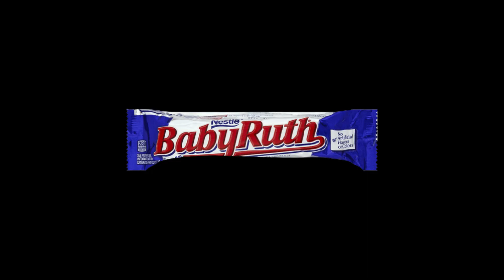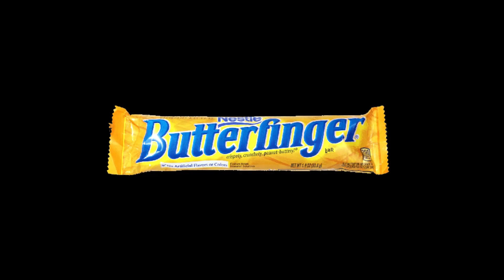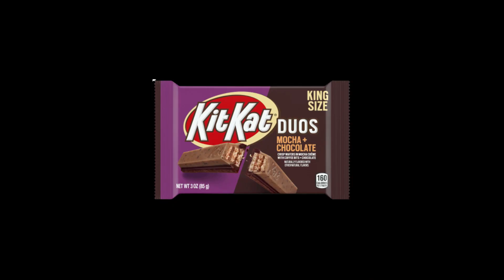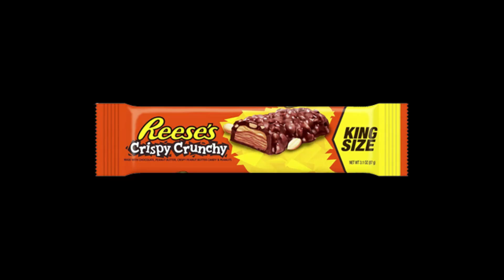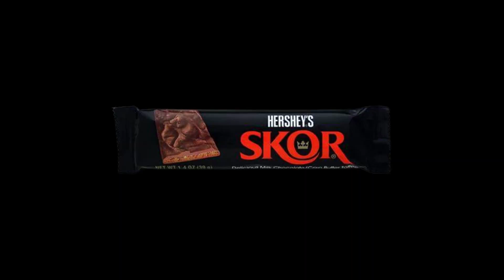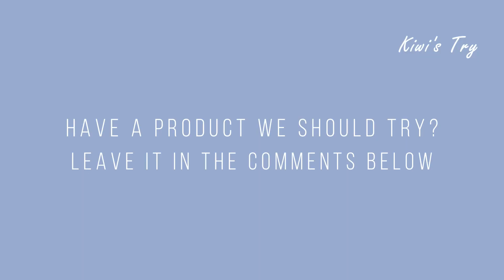Kiwi's Try American Chocolate Bars | International Foods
Kiwi's try some Chocolate Bars from USA!

Video Chapters

00:00 - Intro
00:12 - Baby Ruth
01:45 - Butterfinger
03:15 - KitKat Duos Mocha * Chocolate
04:24 - Reese's Crispy Crunchy
05:44 - Hershey's Skor

We kiwi's love our food! So we're trying different foods from around the world in this series, Kiwi's Try.